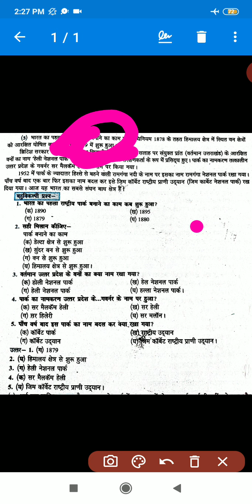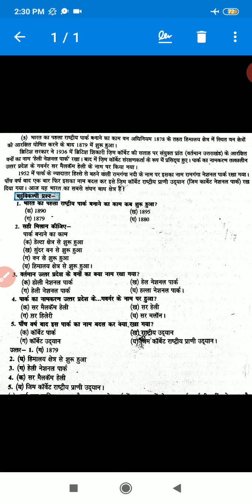व्याकरण/ गद्यांस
व्याख्या